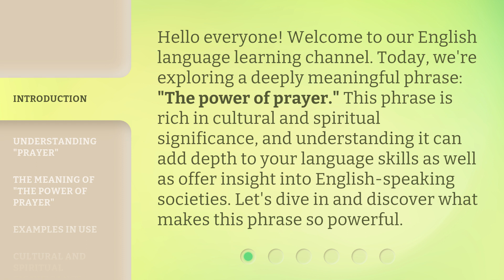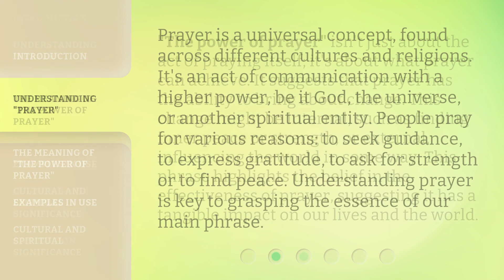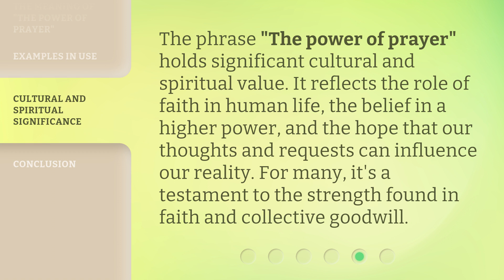The Power of Prayer: A Journey of Faith and Hope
00:00 • Introduction - The Power of Prayer: A Journey of Faith and Hope
00:35 • Understanding "Prayer"
01:05 • The Meaning of "The Power of Prayer"
01:35 • Examples in Use
02:09 • Cultural and Spiritual Significance